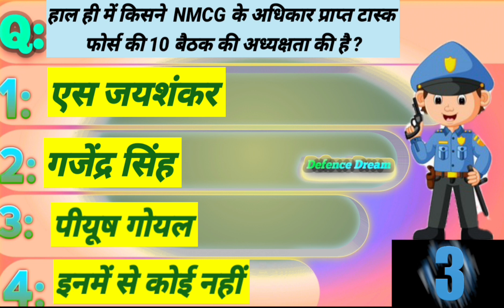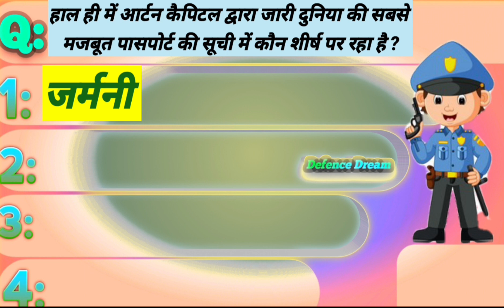Next Page | 13 December 2022 Current Affairs | Daily Current Affairs |Current Affairs In Hindi GK/GS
Next Page | 11December 2022 Current Affairs | Daily Current Affairs | Current Affairs In Hindi Today
Defence Dream
 Motivation Channel
GK book
ssc cgl
ssc cgl full details
ssc cgl pattern change
today show
SSC CGL 2022 Notification, Tier 1 Exam Date | SSC CGL Exam Pattern
nda 2022,nda exam,nda 2 2022,nda exam 2022,nda 2022 exam